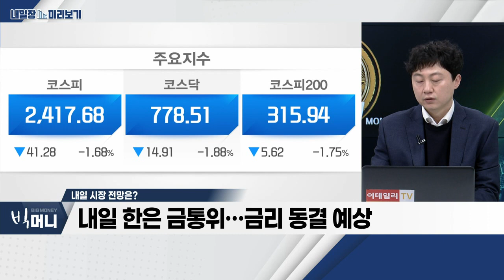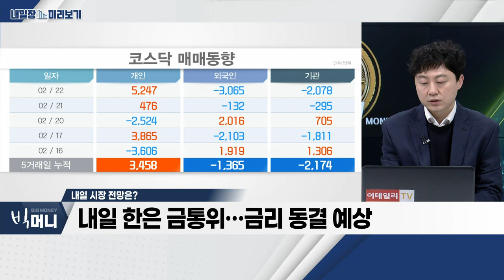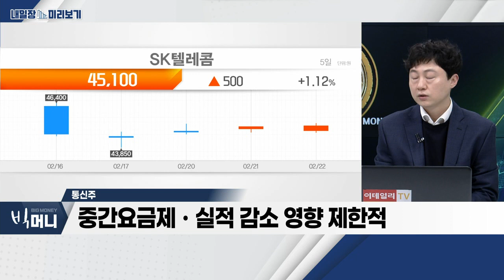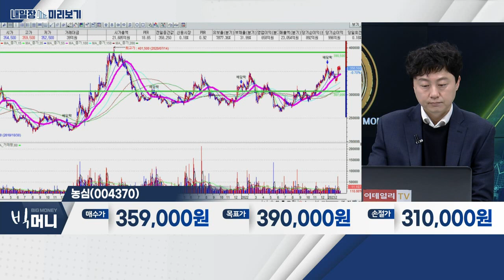농심(004370)... 통신주_내일장 미리보기 (20230222)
- 금리 인상ㆍ실적 하락 우려
- 내일 한은 금통위… 금리 동결 예상
- 변동성 대비한 경기방어주 중심 대응

- 정부 정책 우려감… 주가 선반영
- 중간요금제ㆍ실적 감소 영향 제한적
- 중장기적 관점 및 '헷지' 성격 매수

농심(004370)
- 판가ㆍ수요ㆍ원가 효과 발생
- 라면 카테고리로 인한 수익
- 미국 공장 가동률 증가